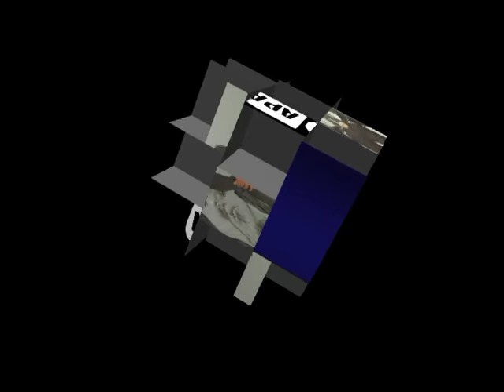Musique de Mister A - Abdallah de Domoni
Musique de Mister A - Abdallah de Domoni Anjouan aux Comores.
On l'appelle Mister A, son nom d'artiste.
Sur votre chaîne, je vous propose 1 heure de bonheur musical avec le jeune artiste qui s’apprête à sortir prochainement un album.
Diffusion: Papamwegne - Déc 2017